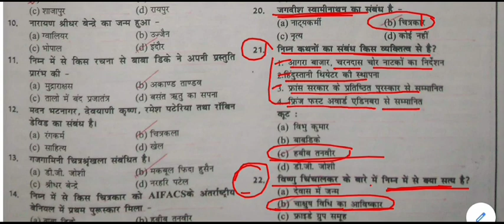MP GK Online Test || MP GK MOCK TEST -22